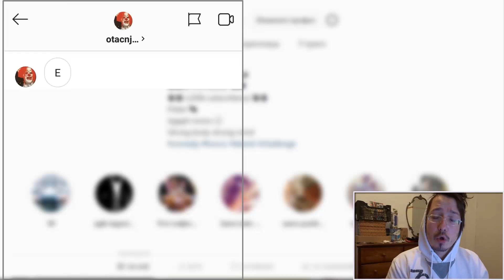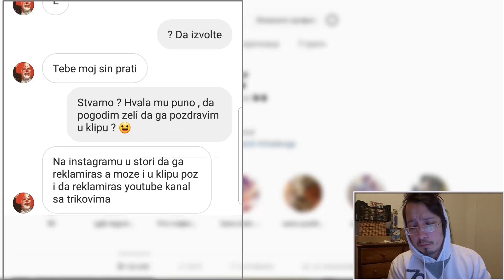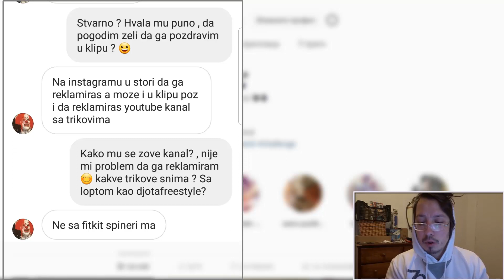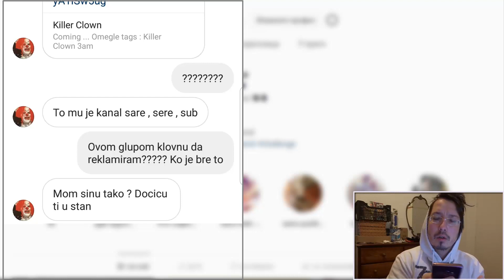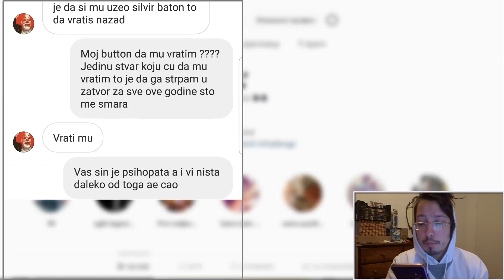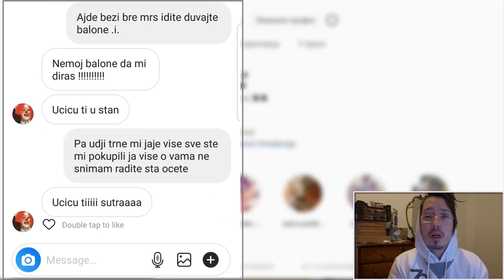Cale klovna ubice mi preti (instagram)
Podržite Moj Kanal Besplatnim Skidanjem Igrice ⚔️ Vikings War Of Clans Ovde:
Dobijate 200 💰 Zlatnika i 🏥 zaštitni štit, BESPLATNO

Cale
Klovn